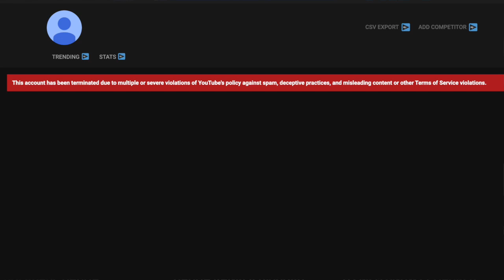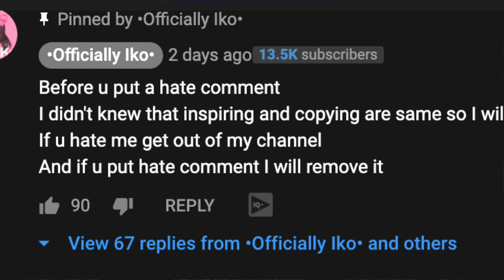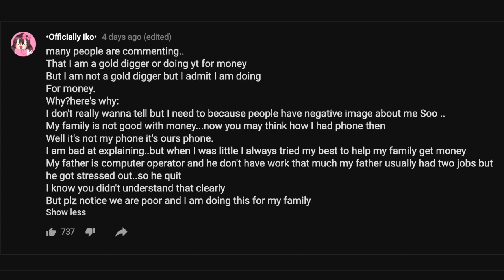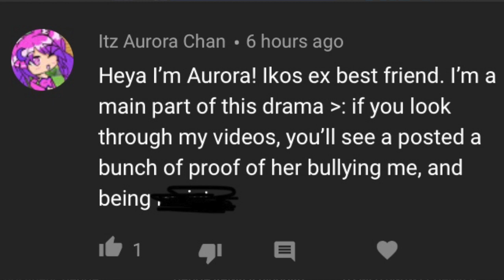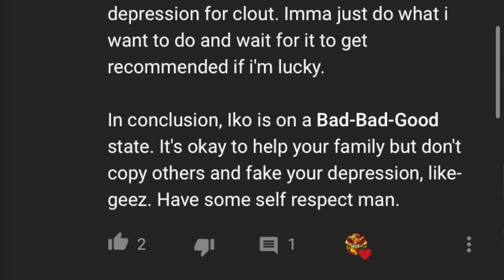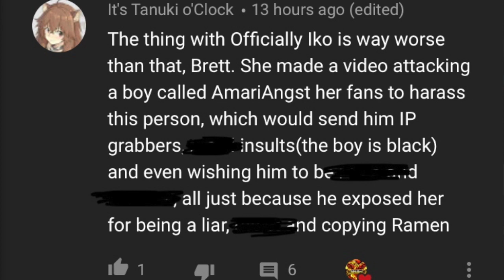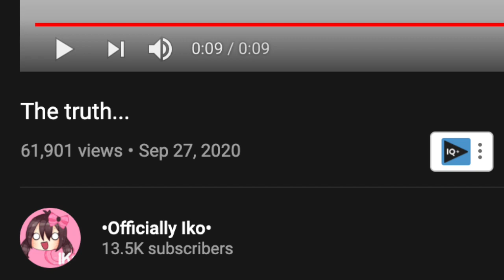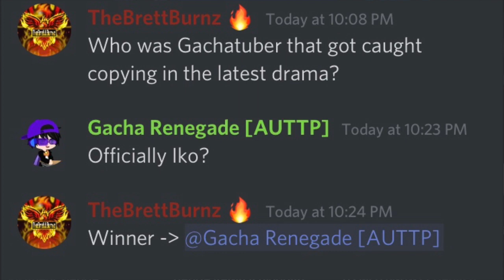•Officially Iko• HATE? "FAKE GACHA APOLOGY" 『R a m e n』Itz Aurora Chan? Copying Exposed?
This video shows •Officially Iko• HATE? 『R a m e n』 and •Officially Iko• made their exposing videos about the drama. Officially Iko has been accused of copying, harassing, and faking depression for clout. Hopefully, this Gachatuber can learn from their mistakes.  Hopefully, these individuals can learn their life lessons from their past experiences. Thank you for showing support against this disgusting behavior. If you find any more information, let me know down in the comment section.

『R a m e n』's Youtube Video (Officially iko, stop stealing my content and making money off of it.):

『R a m e n』's Youtube Video (Officially iko, make a proper apology video stating every single thing I stated.):

Itz Aurora Chan's Youtube Video (Proof •Officially Iko• is being ____ and toxic. // Please read Description and share this //):